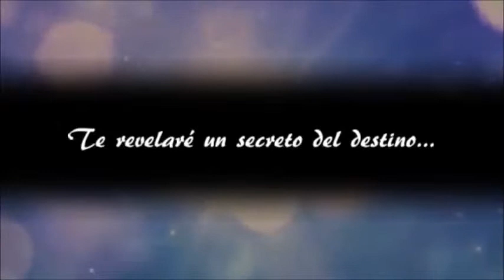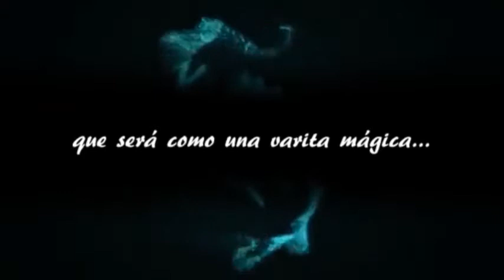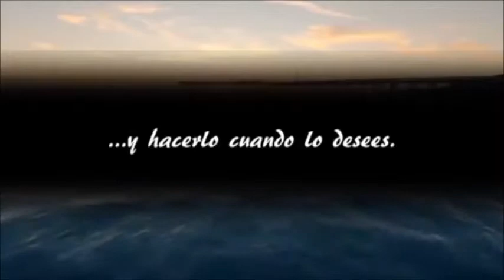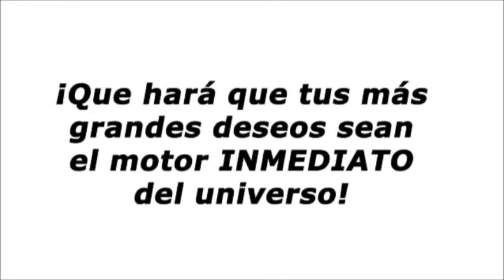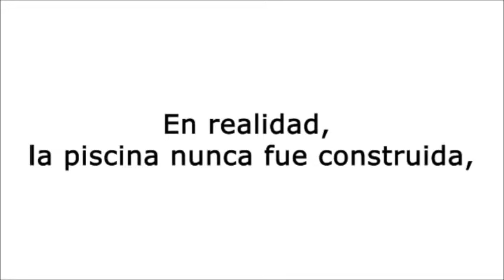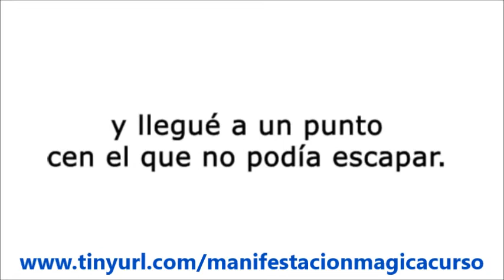Manifestación Mágica Libro | SORPRENDENTE Manifestación Mágica Sistema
Manifestación Mágica Libro: Ahora más que nunca, millones de personas sufren de depresión y falta de propósito. A menudo se presentan muchos programas de autoayuda que prometen ayudarlos a resolverlos en cuestión de minutos.

¿Es realmente tan simple? Podría estar perfectamente sano y, sin embargo, las situaciones estresantes surgen todo el tiempo ... su jefe le hace trabajar demasiado todo el día, sus colaboradores lo desprecian, su matrimonio no funciona, sus hijos no lo respetan, no lo hacen a Usted se están llevando bien con usted y su familia, están atrapados en el tráfico del día porque tienen que llegar a algún lugar en el tiempo, pierden una oportunidad importante, su carrera se está colapsando, ... la lista de situaciones estresantes que encontramos ¡Lo diario es infinito! ..

Escribí esta revisión de Magic Manifestation (MM) porque fue desarrollada para ayudar a las personas a mantener un balance de energía en sus vidas, lo que creo que puede ser muy útil. El objetivo del programa es darle control sobre todas las situaciones estresantes y superar todos los problemas mentales que pueda tener.

Ahora esto no es una solución de maquillaje al azar como muchos otros programas prometen. Si está buscando una solución instantánea y sin esfuerzo para todos sus problemas, me temo que este programa no es para usted. Sin embargo, si está dispuesto a invertir tiempo, esfuerzo y concentración desde el principio hasta el final de este programa, definitivamente está en el lugar correcto.

Con Magic Manifestation puedes prepararte para un cambio completo en tu vida. Sonreirá más, dormirá mejor, se enfadará menos y, en general, disfrutará de una mejor calidad de vida. Siga leyendo para averiguar cómo puede beneficiarse de él.

¿Qué es la Manifestación Mágica?

Es un programa creado específicamente para el ser humano ordinario. Una persona que tiene sus altibajos y está buscando algún tipo de equilibrio mental. El curso se puede completar en 24 horas. Que es una ventaja especial para aquellas personas con poca atención.

Este programa de Manifestación Mágica tiene como objetivo servir ciertos propósitos en tu vida. Incluye ayuda para: Cultiva conexiones más profundas con tu pareja. Alcanzar la prosperidad financiera. Atrae a tu alma gemela. Alcanzar la felicidad y la alegría. Toma la casa de tus dueños. Mejorar la cercanía con los miembros de la familia. Encuentra tu coche favorito.

Disfruta de una salud perfecta, por nombrar solo algunos ejemplos. ¿Quién está detrás de este programa? Su nombre es Alexander Wilson. Como muchos otros, Alexander ha tenido su parte justa de altibajos.

Se las arregló para vivir una doble vida en el mundo exterior, vivió una vida perfecta pero, en realidad, conducía un automóvil viejo y en ruinas, vivía en una casa que literalmente se estaba desmoronando, perdió su trabajo y tuvo un accidente. Una serie de eventos desafortunados que deberían haberle visto abandonar su vida. Pero son estas series de "desastres", como él las llama, para llevarlo a descubrirse a sí mismo y su camino. Manifestación Mágica Libro

Manifestación Mágica Programa Descargar Ahora!! y Cambia Tu Vida!!, Sólo Haz Click En El Enlace De Abajo!!